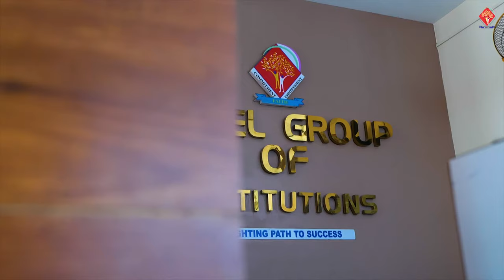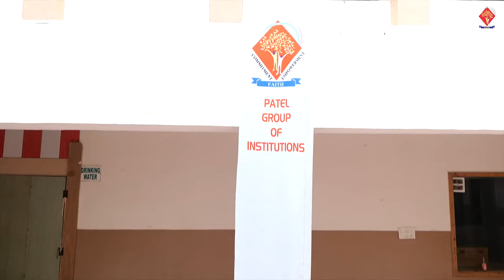Welcome to Patel Law College in Bangalore: Unleashing the Power of Legal Education!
Step into the world of legal excellence at Patel Law College in Bangalore! Our vibrant community is thrilled to welcome you to an exceptional educational journey that will shape your future as a distinguished legal professional. Join us as we unlock the doors to knowledge, empower critical thinking, and foster a deep understanding of the law. Discover our state-of-the-art facilities, esteemed faculty, and enriching programs designed to equip you with the skills and expertise needed to thrive in the dynamic field of law. Get ready to embark on an unforgettable educational experience at Patel Law College, where passion meets purpose and dreams become reality. Watch our welcome video now and take the first step towards a promising legal career!